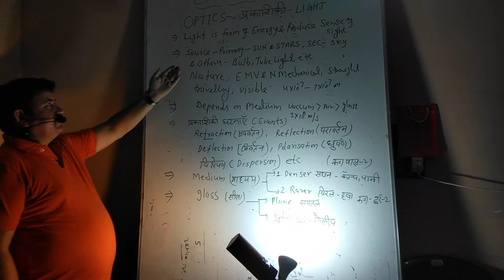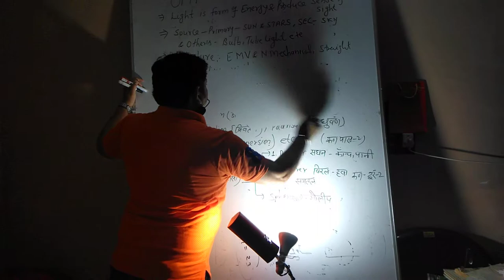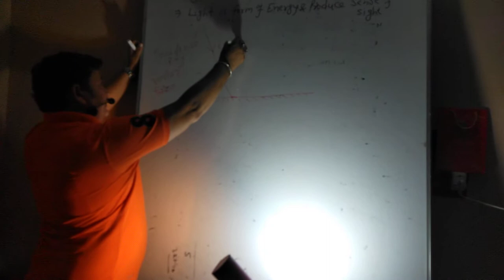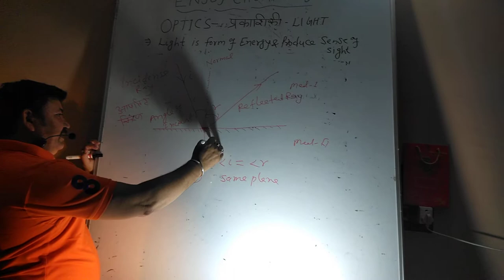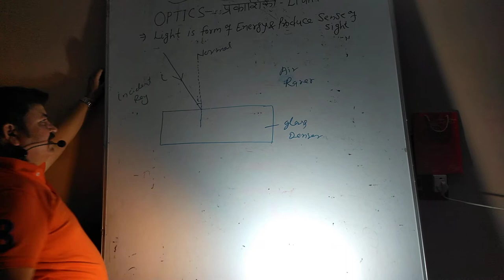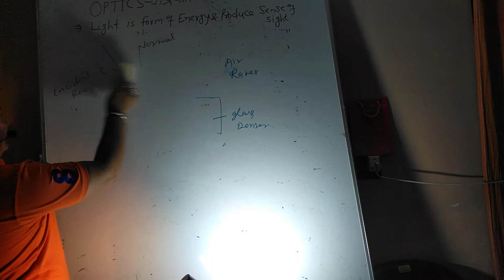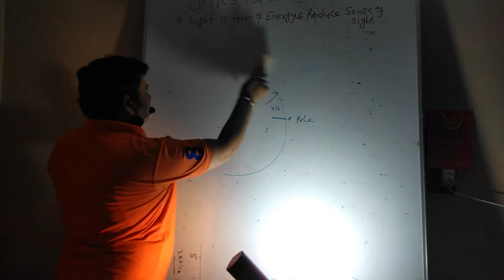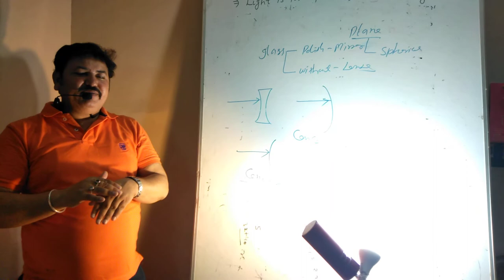ENJOY CHEMISTRY#WITH DR HITESH SHARMA#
LIGHT/Reflection/refraction "N*JOY Chemistry !! By Dr Hitesh sir ( Jaiman Sir )